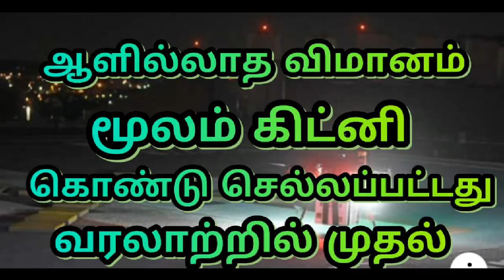உலகத்தில் முதல் முறையாக ஆளில்லாத விமானத்தின் சாதனை***